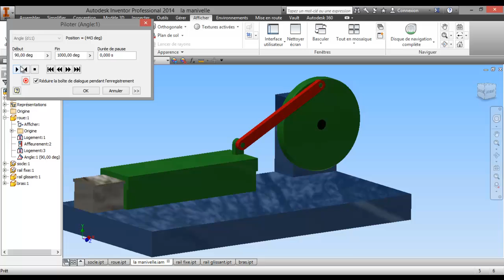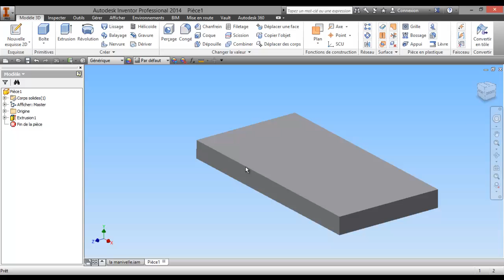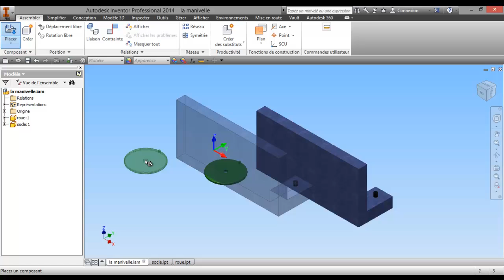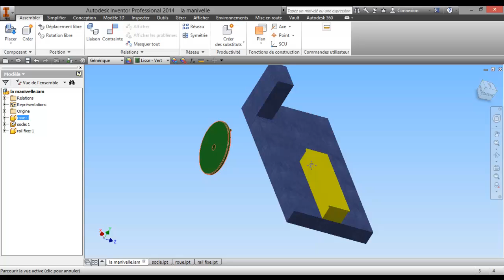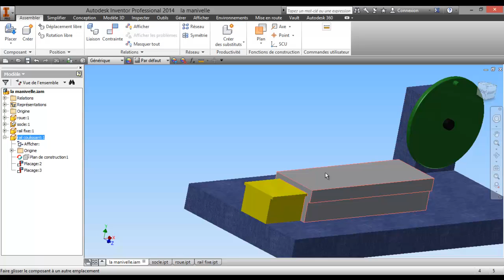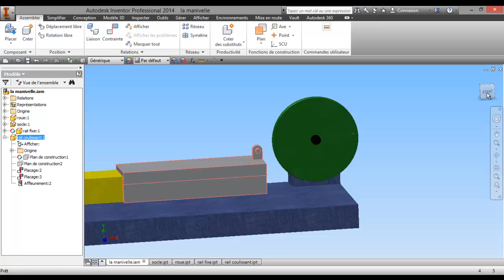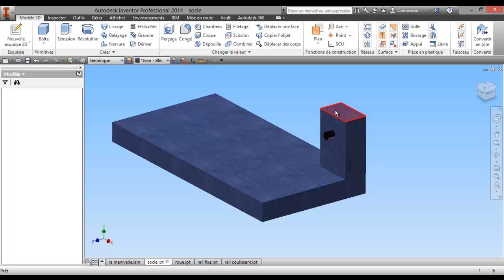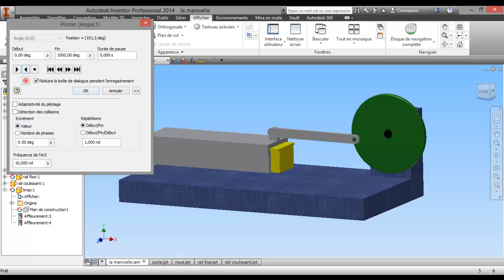Tuto-33 Autodesk Inventor 2014 Projet, ensemble, contraintes et pilotage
Exercice : Modéliser chaque pièces, assemblage de l'ensemble e pilotage contrainte pour mouvement de rotation en translation.